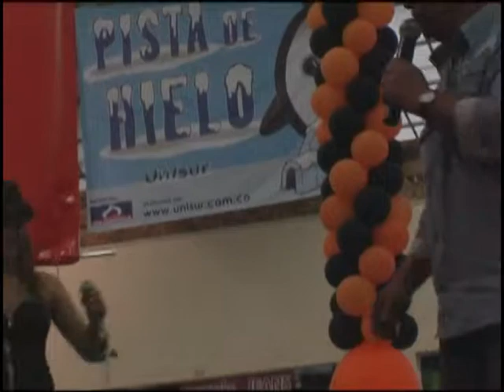Impacto Popular Yisel